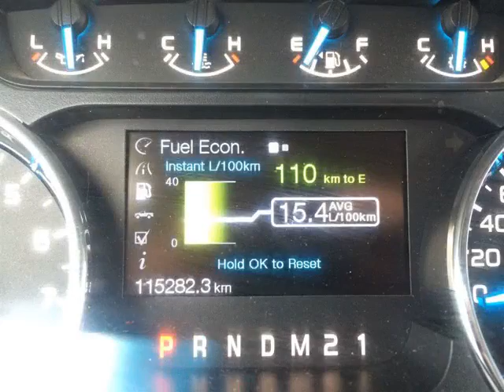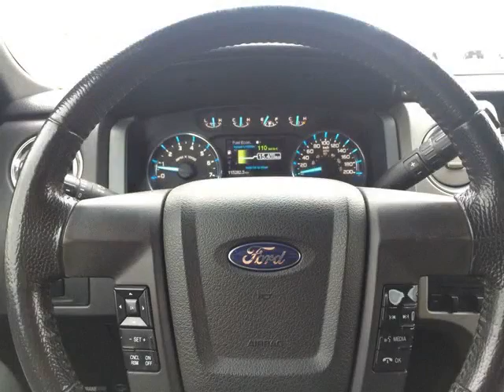Pickard Lane Leasing Ltd - 2011 Ford F-150 BLACKOUT!! ECOBOOST!!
Pickard Lane Leasing Ltd - 2011 Ford F-150 BLACKOUT!! ECOBOOST!! C40669